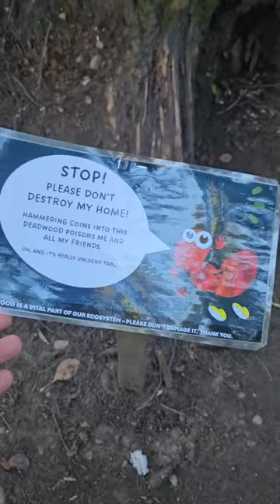DON'T Hammer Coins Into Stumps In Scotland - At The Hermitage, Dunkeld